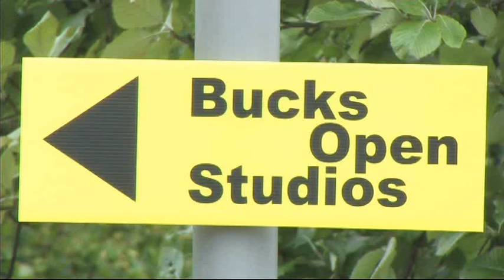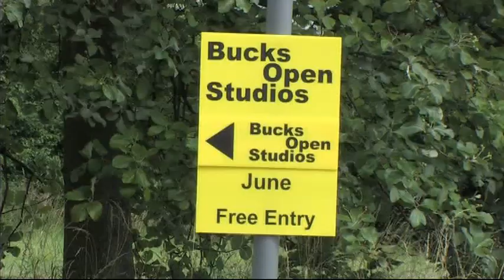Bucks Open Studios promotional video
Watch our new video showing live Bucks Open Studios participants from 2011, visitors enjoying viewing art and artists talking about why they take part. This year 9-24th June - Look out for yellow signs and brochures in libraries, shops, cafes, schools, tourist info centres etc.